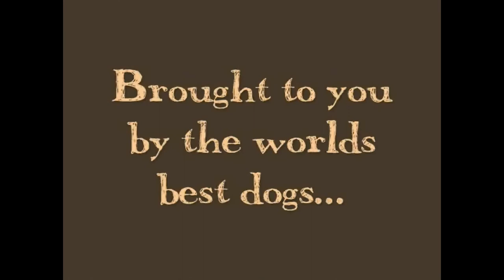Swimming Dogs 2009